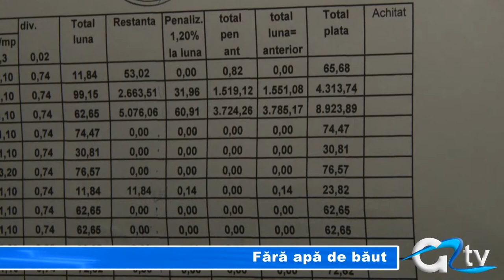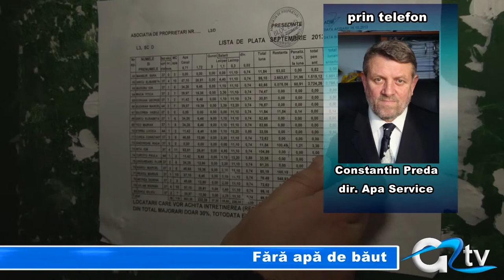FARA APA DE BAUT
Mai multe scări de bloc din oraș se confruntă cu... lipsa apei potabile. Și asta din cauza stopării furnizării de apă de către agentul Apa Service. Măsura extremă a fost luată de către furnizor din cauza datoriilor pe care multe familii le-au acumulat de-a lungul timpului. Problema însă se complică mai ales când cei cu plata la zi sunt luați prin surprindere de măsura furnizorului, câtă vreme administratorii de bloc nu au habar de problemele celor care îi plătesc și nu gestionează situația nicicum.